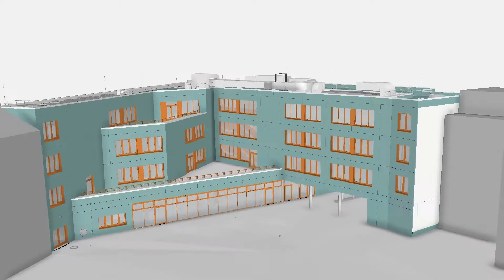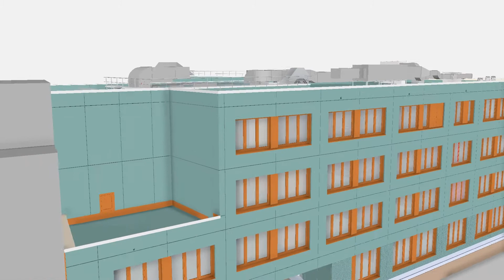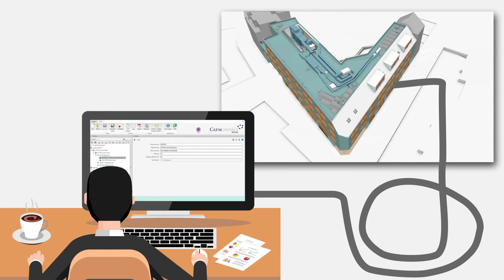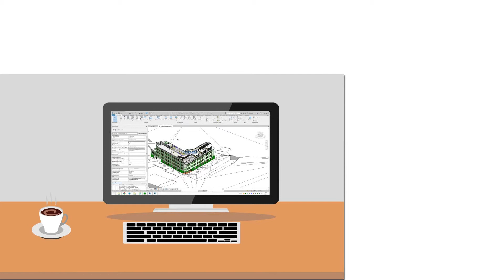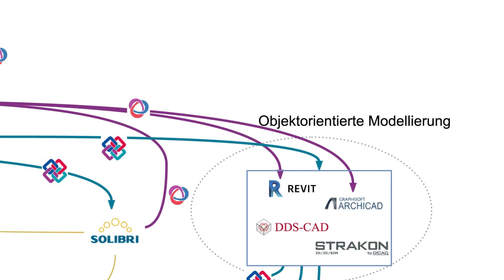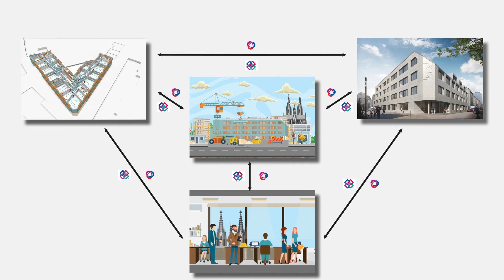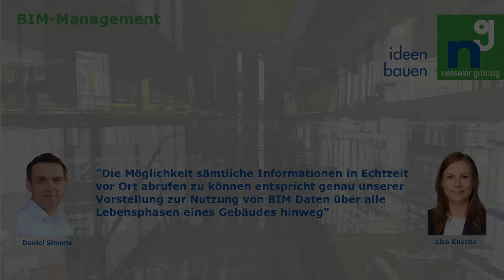BIM Champion 2021 in der Kategorie Betrieb und Unterhalt: Nesseler Bau GmbH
Fünf BIM Champions 2021 hat buildingSMART Deutschland anlässlich des 18. buildingSMART-Anwendertags am 4. Mai 2021 gekürt. In der Kategorie Betrieb und Unterhalt ist Nesseler Bau BIM Champion 2021 geworden – herzlichen Glückwunsch!

Der Wettbewerb von buildingSMART Deutschland richtet sich an Planer, Bauausführende, Betreiber, Zulieferer sowie an Studenten/Auszubildende und wurde 2021 erstmals ausgeschrieben.